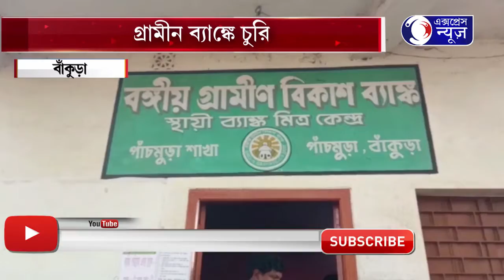GRAMIN BANK E CHURI I গ্রামীন ব্যাঙ্কে চুরি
গ্রামীন ব্যাঙ্কে চুরি